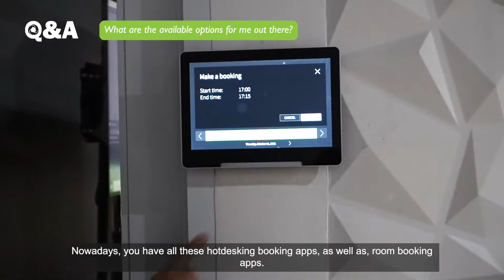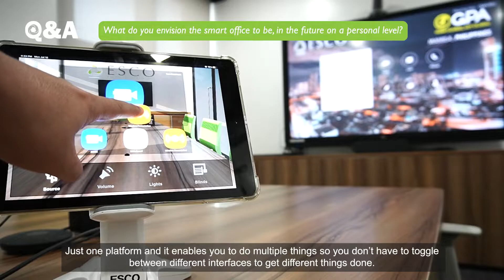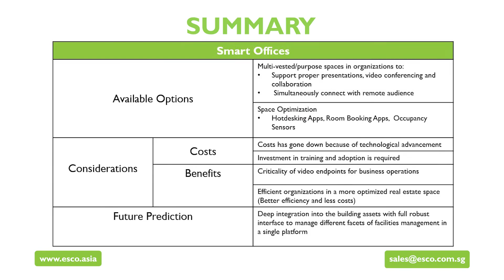ESCO Q&A Episode 4- Smart Offices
𝗛𝗲𝗹𝗹𝗼! 𝗪𝗲 𝗮𝗿𝗲 𝗯𝗮𝗰𝗸 𝘄𝗶𝘁𝗵 𝗼𝘂𝗿 𝗳𝗿𝗲𝘀𝗵 𝗻𝗲𝘄 𝗘𝘀𝗰𝗼 𝗤&𝗔 𝗦𝗲𝗿𝗶𝗲𝘀 𝗘𝗽𝗶𝘀𝗼𝗱𝗲 𝟰- 𝗦𝗺𝗮𝗿𝘁 𝗢𝗳𝗳𝗶𝗰𝗲𝘀. This time we have, Japer 🕴 Yeo in conversation with Christopher Lim on its available options, costs etc.